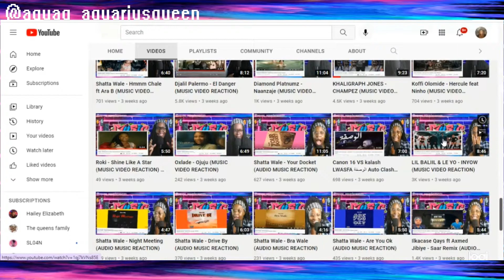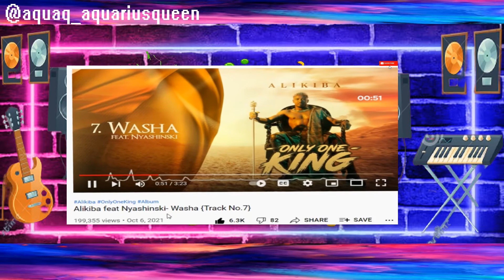Alikiba feat Nyashinski - Washa (AUDIO MUSIC REACTION)